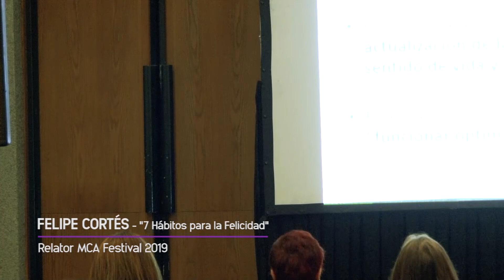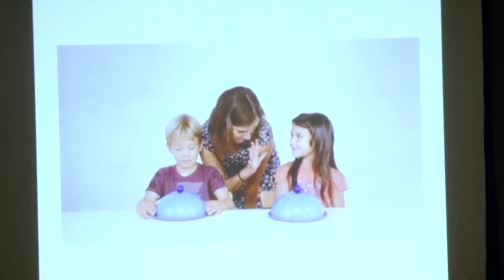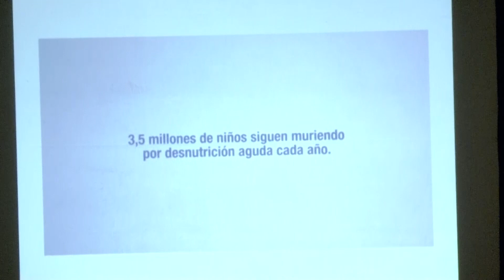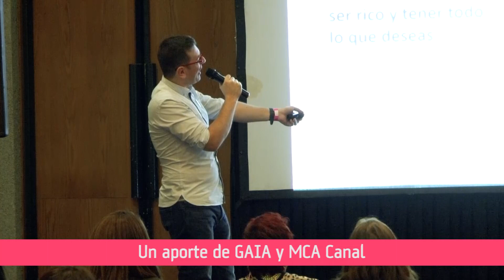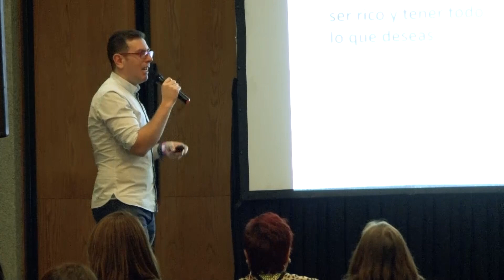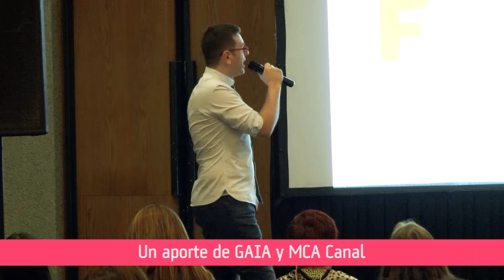[MCA Festival 2019] Felipe Cortés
Charla: 7 Hábitos para la Felicidad

Director de "Felices", Felipe Cortés, es enfermero, especialista en autocuidado, promoción de salud y calidad de vida. Es miembro del Instituto del Bienestar, docente del Diplomado Psicología Positiva y Bienestar (DPP-B) Universidad Adolfo Ibáñez, editor y columnista en temas de bienestar y felicidad diversos medios digitales e impresos y es redactor del libro “Felicidad en Serio” que aborda la ciencia del bienestar en diversas áreas.

Un aporte de EXHIBITS S.A. | MCA Canal